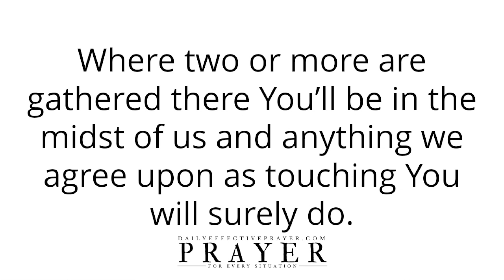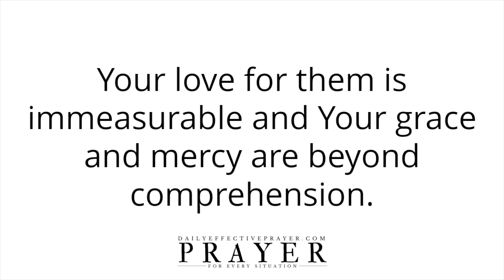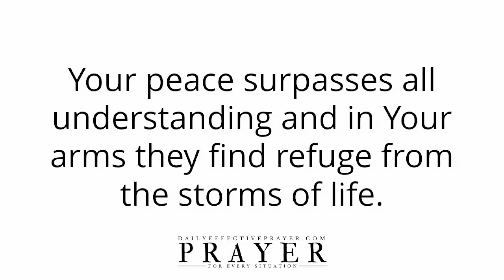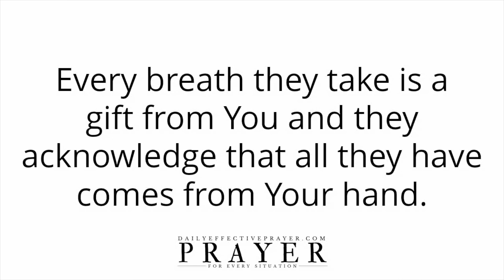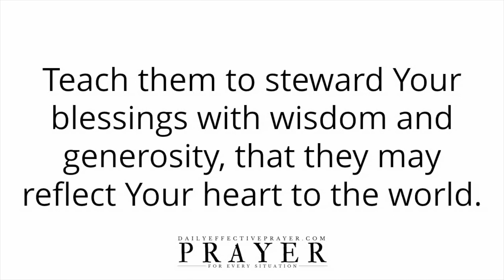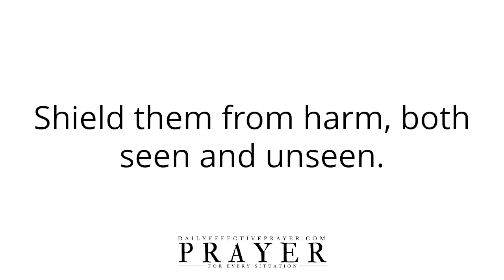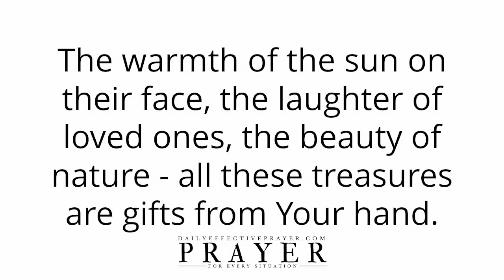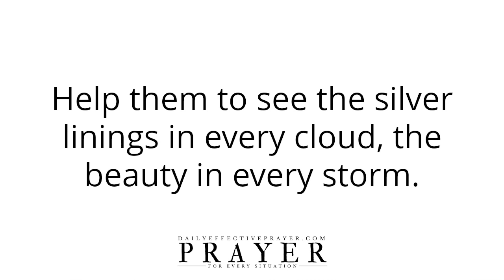Find Peace By Letting God Guide You | Blessed Morning Prayer To Begin Your Day With God (TRUST HIM)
🤖 REAL PERSON | REAL PRAYERS | REAL VOICE (NO AI VOICES ON THIS CHANNEL)

All I ask you to do is to agree with me as I pray and we seek our Heavenly Father for guidance.

Please continue to meditate on this blessed daily prayer for yourself.

Speak it daily or listen to this video over and over again and allow the Word of God concerning this morning prayer to let go and let God to reach deep into your spirit.

Daily effective prayer changes things.

When You Keep God First He Will Fight For You & Strengthen You | A Blessed Morning Prayer

Pray First In The Morning and Watch Everything Shift | Blessed Morning Prayer To Start Your Day